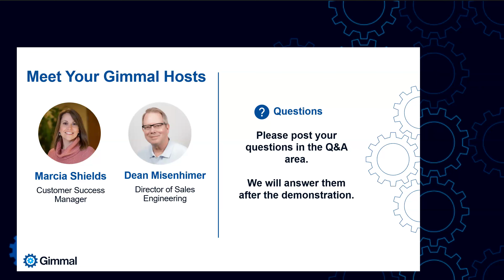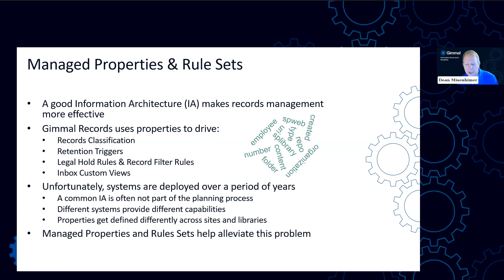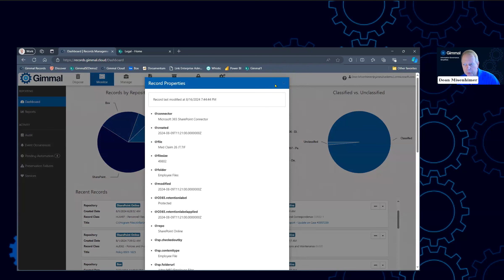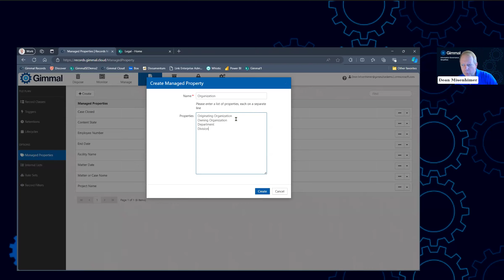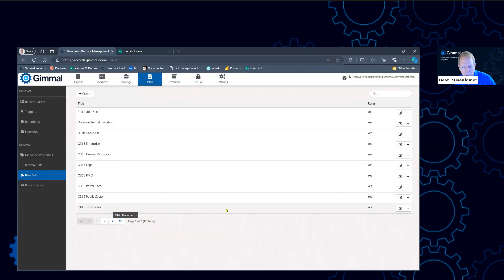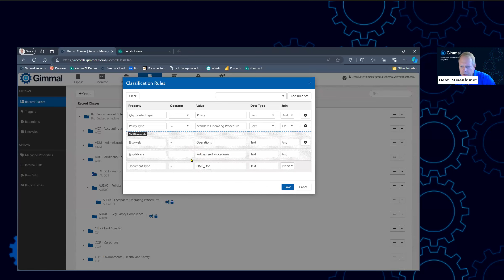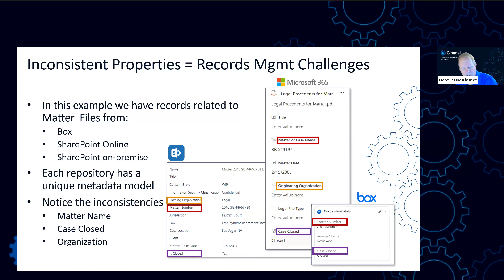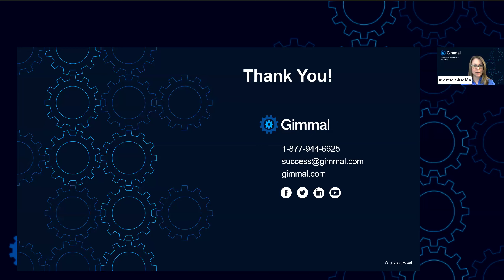Gimmal Records Education Series I Managed Properties & Rule Sets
Welcome to the Gimmal's Education Series for Gimmal Records. During this 30-minute sessions, we will guide you through optimizing your Gimmal product to effectively address your electronic records challenges.

What happens when your record properties are inconsistent across sites, libraries, or repositories? How can you create a classification or Legal Hold rule that applies to all variations? Managed Properties can help! By organizing and managing your properties, you can use Rule Sets to create reusable rules, simplifying file plan management and ensuring consistency.

In this session you will:
• See examples of disparate property definitions
• Learn how to create a Managed Property
• Use a Managed Property in a Classification Rule
• Learn how to create and use a rule set